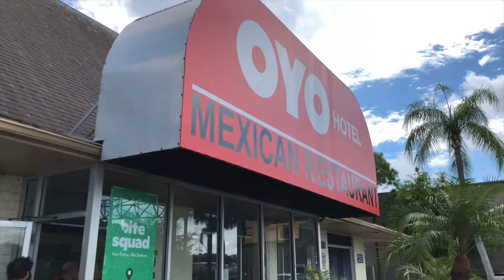Limoncello South Road Trip To Tampa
featuring Chef Gary , Luigi Castiglia, Chef Gennaro , Zio Felice , Juan Carlos Pedraza ,
Produced by Costantino Padovano for New Vision